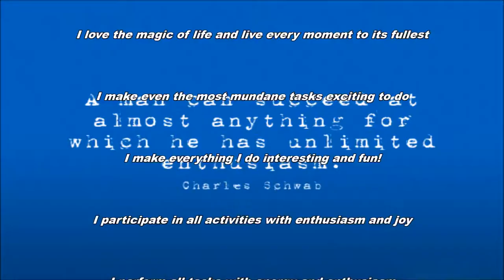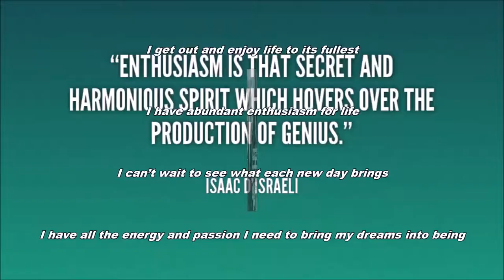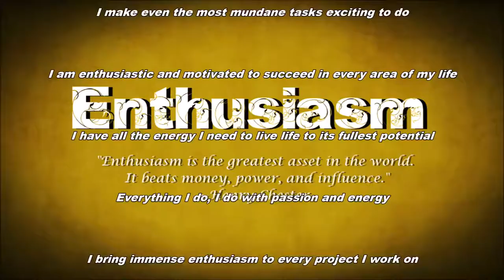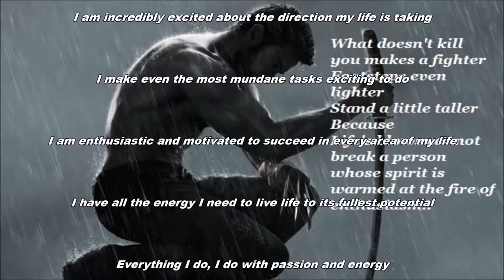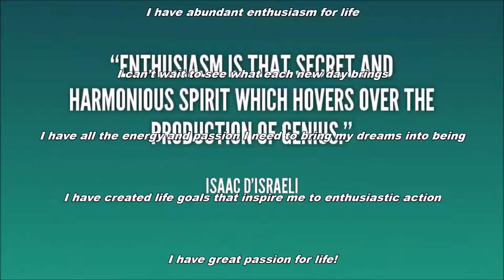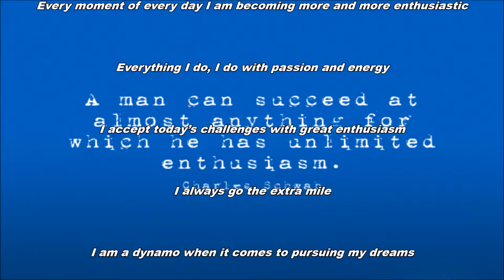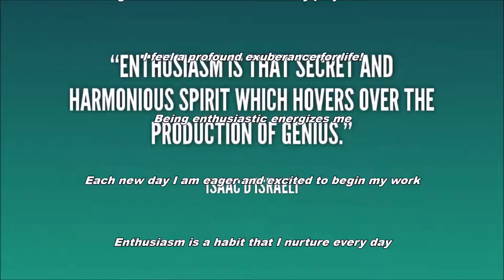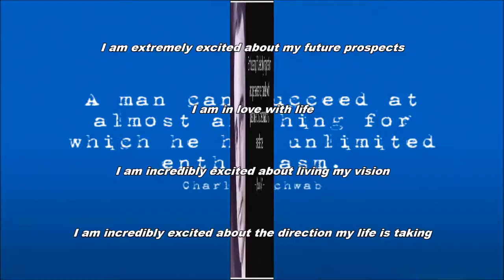Unlimited Enthusiasm Subliminal Audio + Visual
Unlimited Enthusiasm Subliminal.

Text & Audio Affirmations:
I am enthusiastic about all of my projects.
I myself participate in life with enthusiasm.
I act creatively as a force of enthusiasm moved by divine inspiration.
I am expecting great things today.
I am aglow with enthusiasm as I work toward new goals.
My actions lead me to a blessed rebirth of exuberance and enthusiasm.
I am an enthusiastic person.
People enjoy being with me as I give them hope.
Decided enthusiasm generates the power to move the mountain.
I increase my physical energy by thinking energizing thoughts.
I show my gratitude for life by being enthusiastic in all I do.
I live my life with abundant passion.
My confident energy, enthusiasm, and passion are increasing rapidly.
I am constantly energized by life's possibilities.
I am incredibly excited about the direction my life is taking.
I make even the most mundane tasks exciting to do.
I am enthusiastic and motivated to succeed in every area of my life.
I have all the energy I need t live life to its fullest potential.
Everything I do, I do with passion and energy.
I bring immense enthusiasm to every project I work on.
I feel profound exuberance for life.
Being enthusiastic energizes me.
Each new day I am eager and excited to begin my work.
Enthusiasm is a habit I nurture every day.
Every day I am more and more enthusiastic about life.
Every day I am more enthusiastic about improving my life.
Every day I feel more energized about what I am doing.
Every moment of every day I am becoming more and more enthusiastic.
I accept today's challenges with great enthusiasm.
I always go the extra mile.
I am a dynamo when it comes to pursuing my dreams.
I am a fount of enthusiasm.
I am a fount of positive energy.
I am a shining beacon of inspiration.
I am absolutely thrilled with life.
I am creative, inquisitive, fun-loving, and spontaneous.
I am eager and passionate at all times.
I am eager to experience life to its fullest.
I am energized and excited about the future I am creating for myself.
I am energized by all that I do.
I am enthusiasm personified.
I am enthusiastic in all that I do.
I am excited about life.
I am excited and enthusiastic about my life.
My life is exciting and inspiring.
My passion for life inspires others.
My positive enthusiasm motivates everyone around me.
My purpose in life gives me all the enthusiasm I need.
My unending enthusiasm creates great prosperity for everyone.
Today I bless my being with limitless enthusiasm.
I am bringing more and more passion into my life.
I love living each day with power and passion.
I have instant access to a constant supply of enthusiasm.
I love the magic of life and live every moment to its fullest.
I make everything I do interesting and fun.
I perform all tasks with energy and enthusiasm.
I project positive energy to everyone I meet.
I put my heart and soul into everything I do.
I radiate enthusiasm in every situation.
I radiate passion, purpose, and prosperity.
I radiate youthful exuberance in all that I do.
I share my enthusiasm and optimism with all that I meet.
I direct my enthusiasm to those things that matter most.
I easily bring energy, interest, and enthusiasm to all that I do.
I get out and enjoy life to the fullest.
I can't wait to see what each new day brings.
I honor my goals with abundant enthusiasm.
I feel excitement pouring through me as I think about my goals.
I feel a profound exuberance for life.

Watch in HD. Headphones/Earphones are optional. Use this subliminal video often to get unlimited enthusiasm. Watch and listen for best results. You can still get results from just watching or just listening if that's more convenient for you. This subliminal video has both audio and visual affirmations. Set to a comfortable volume. Use at least once a day until no longer needed.

What instrument do you find relaxes you the most?